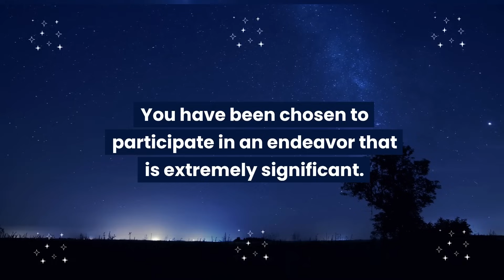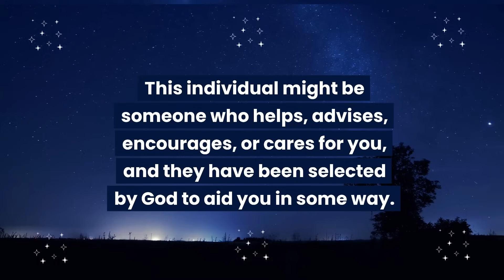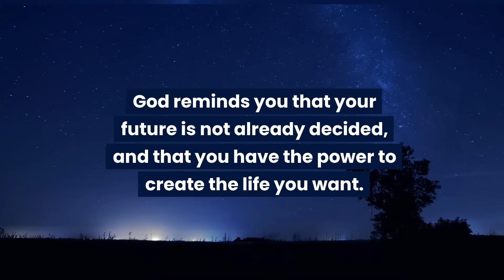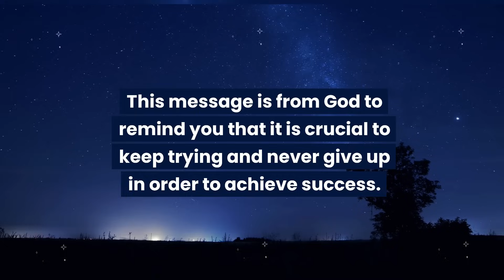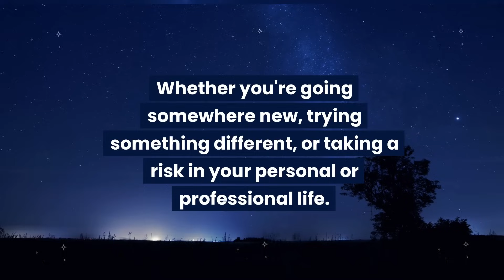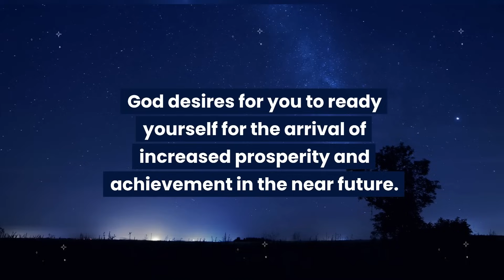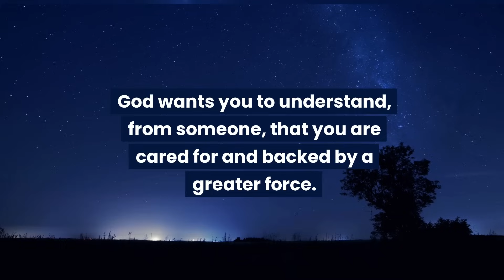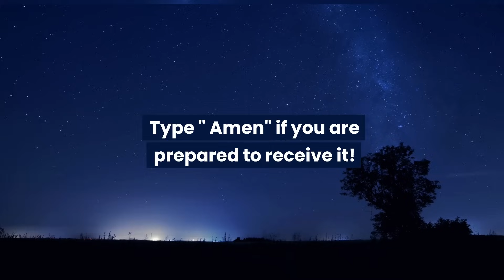Congratulations! You have been selected for vogue...God message